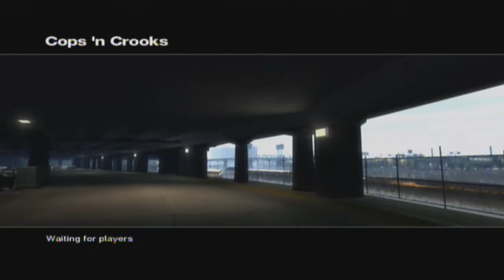Let's Play GTA 4 (multiplayer) episode 2 (more fails and screams) part 2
Part 2: Sage and I continue to fail at this games multiplayer and a truck breaks in a weird figure.